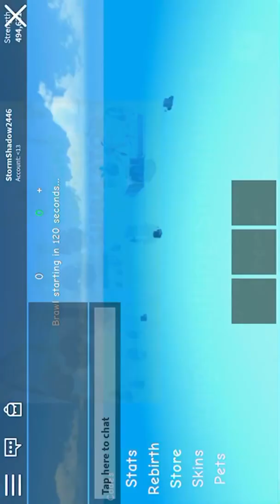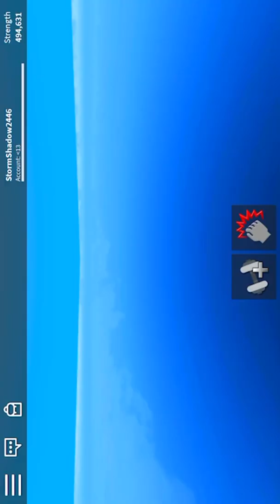STRONGEST MAN IN WEIGHT LIFTING SIMULATOR!!!!!!!